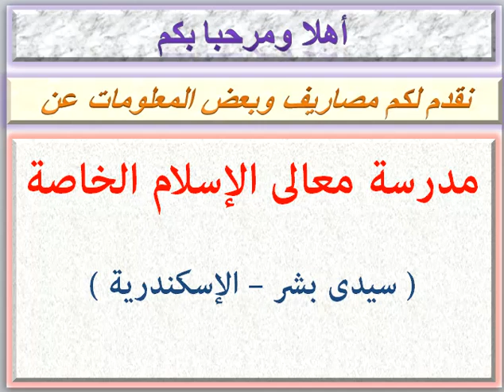مصاريف مدرسة معالى الإسلام الخاصة ( سيدى بشر - الإسكندرية ) 2020 - 2021